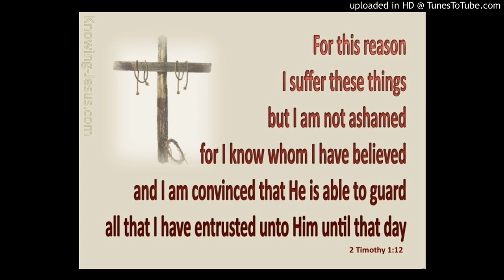A Torah Verse by Verse Commentary of 2 Timothy Chapters 1-2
Very Deep Torah Hebraic Bible Christian Messianic Study For The Serious Patient Saints Who Love Truth. No Interpretation Of Bible, But Precept Upon Precept, Line Upon Line